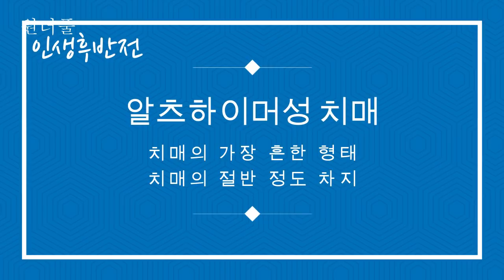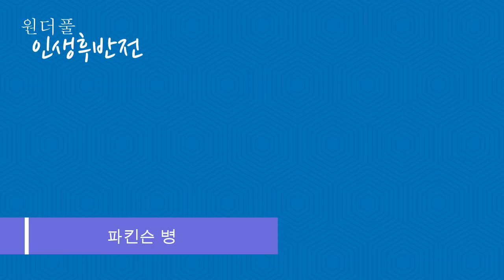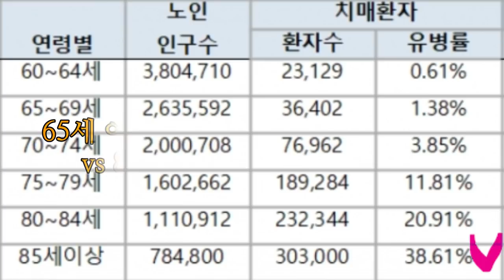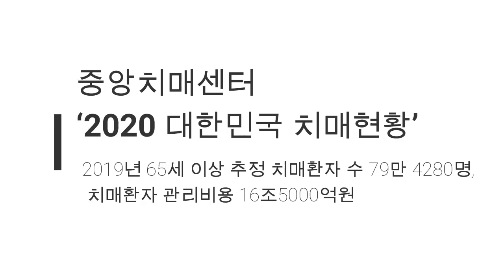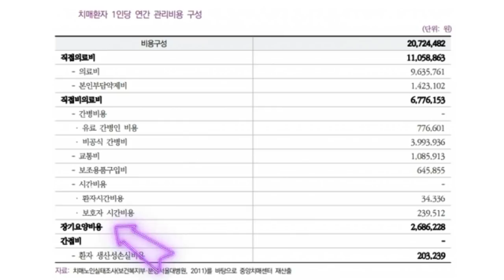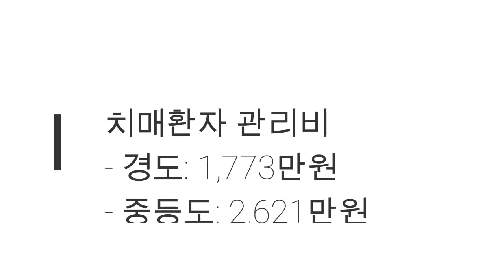치매걸리면 돈을 얼마나 쓰게될까? 거덜나게 생겼다! - 원더풀 인생후반전